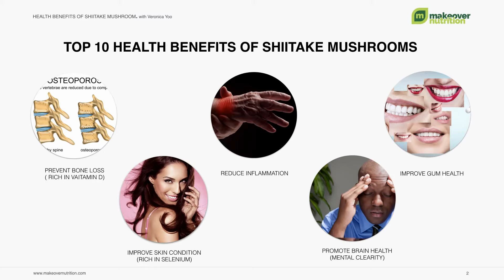Keto & Low carb Diet | Beef Stuffed Shiitake Mushrooms with Veronica Yoo, Nutritionist, FMCHC, CFS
How to make Beef Stuffed Shiitake Mushrooms for LCHF & Ketogenic Dieters.

Ingredients:
30-35 shiitake mushroom (remove stems)
1/2 cup chopped stems
1/2 cup fresh parsley
454 g grass fed beef (grounded)
2 free range eggs
3 tbsp. flaxseed
2 tbsp. oat (grounded)
1 tbsp. thai red curry paste
1 tbsp. honey (optional)
1/2 tsp. turmeric
1/4 tsp, pink salt
1/4 tsp. black pepper

Top 10 health benefits of shiitake mushrooms
Boost immune function
Great source of  Vitamin B & selenium
Increase energy levels
Prevent bone loss
Promote weight loss
Regulate adrenal function
Reduce inflammation
Improve brain function
Improve gum health

 Are You In Balance?
Are you having trouble losing weight even though you are doing countless hours of cardio? Have you tried multiple diets and spent hours in the gym lifting weights only to see the scale barely move in the direction you want?  If so , more than likely it’s because you are suffering from hormonal imbalances. A few pounds come off but then nothing. You are stuck at the same weight forever it seems. If this is you, then you need to find out the main hormone that causes the imbalance. Once you fix the corresponding imbalance the weight will begin to come off without the need to count or restrict calories.